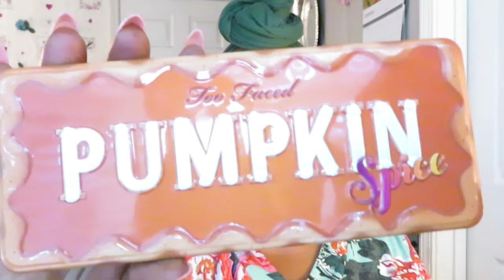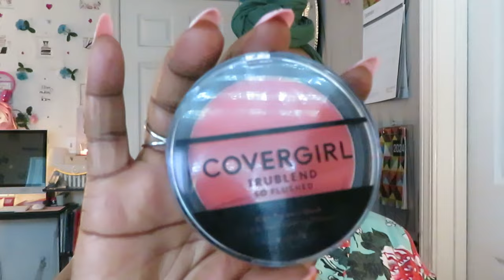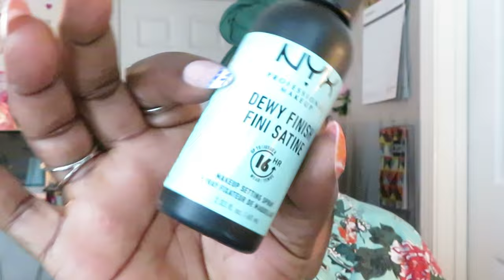Too Faced | Pumpkin Spice Palette | Makeup Look